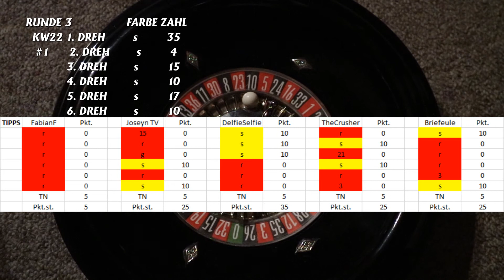📍🍀 LOTTO ROULETTE RUNDE 03 | DREHUNG + MACH MIT!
TEILNAHME FÜR RUNDE 04 BIS ZUM 27.5. um 22:00!

INFO + REGELN
Die Teilnahme ist kostenlos! Es ist ein Gewinnspiel, welches nur zum Spaß gedacht ist, aber am Ende des Projekts (Runde 10) einen 5€ Gewinn auswirft.
Kommentiert bei jeder Zahl [ 1), 2), 3), 4), 5) und 6) ] entweder eine Farbe [ rot, schwarz oder grün ] oder eine Zahl [ von 0 bis 36 ] {z.B. 1) r, 2) 25, 3) g, 4) s, 5) 0,  6) 36}.
Ich spiele dann in der nächsten Runde 6 Mal Roulette und sage euch jeweils die Zahl und die Farbe!
Ich habe ich mir gedacht, dass man folgende Punkte auf sein Konto kriegen kann:
Teilnahme: +5 Punkte
pro richtige Farbe: +10 Punkte
pro richtige Zahl: +100 Punkte
pro richtige grüne Null: +200 Punkte
(Zahlen sind erstmal noch ein Richtwert!)

MUSIK
Kool Savas - Universum / Hawkins (+3.0 Pitched, 150BPM)

Viel Spaß mit diesem kleinen Projekt! :)
Für Ideen, schreibt gerne einen Kommentar! :D

Euer Zckrfrk